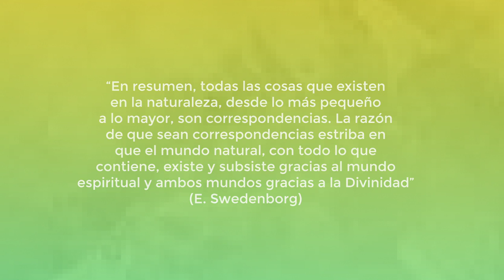Correspondencias - Pedro Salinas (2023)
Este es el segundo single del nuevo disco de Pedro Salinas que se estrenará este 2023. "Correspondencias" es un video realizado con técnica de animación mixta digital y análoga realizado en colaboración con la empresa chilena de animación Plasticity